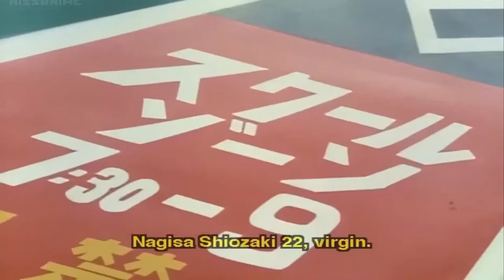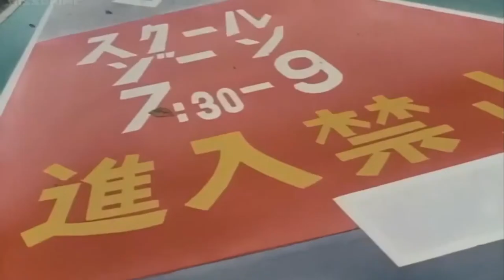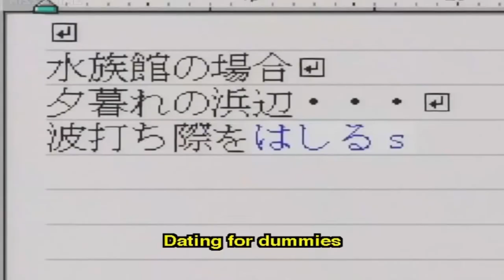If I See You In My Dreams (Part 1)